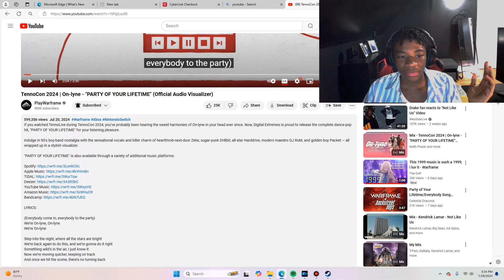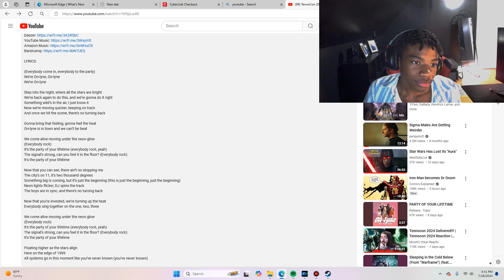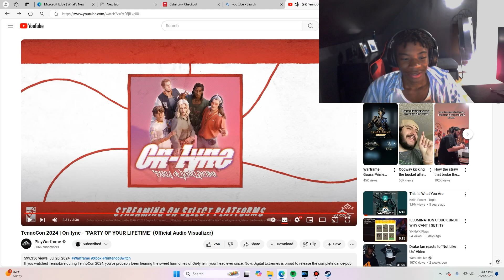I JOINED ON-LYNE!! (Definitely not lying)| On-Lyne "Party OF YOUR LIFETIME" | Lyrics Breakdown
I know no one asked for this but I just HAD to breakdown this song that's been stuck in my head since Tennocon. Song was so good it had me dancing. (sorry about that btw) Hope you guys enjoyed tho!

Song- PARTY OF YOUR LIFETIME by On-lyne

I hope to bring you guys the best content I can provide so thanks for stopping by and checking out my video and share if you wanna help spread the channel and think that others will like my videos as well and I hope to see you more often!
Also leave game recommendations down in the comments of games you would like to see me play and I'll write them down and get to them when I can!